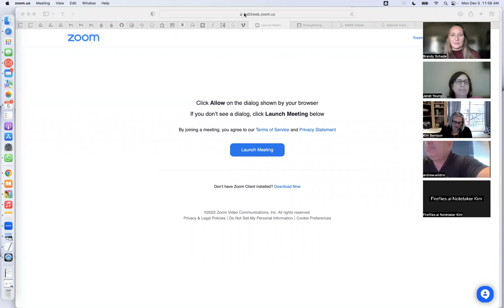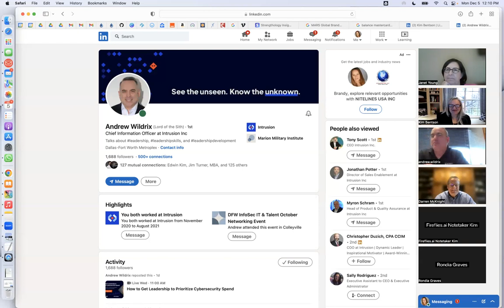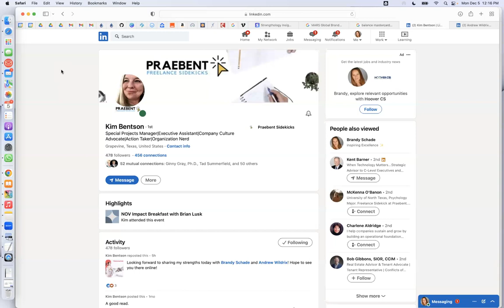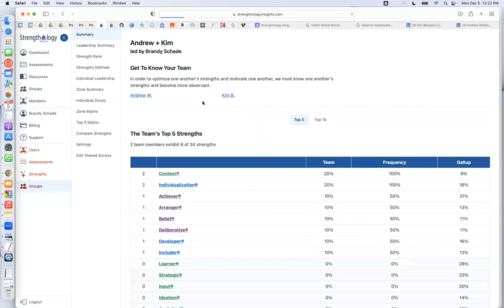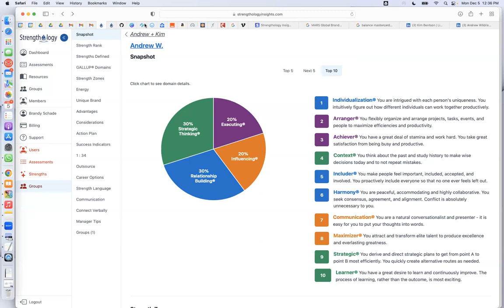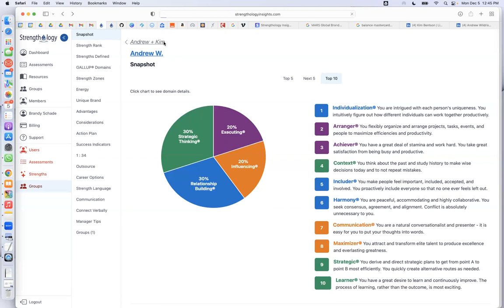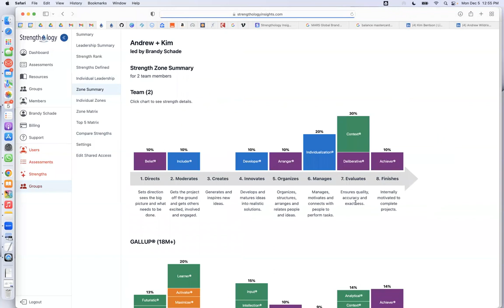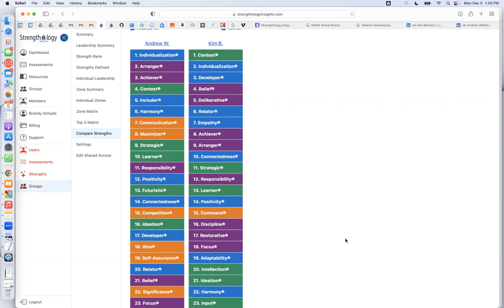Context® + Individualization® - CIOs and Chief of Staffs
Join us with Kim Bentson and Andrew Wildrix for an intriguing discussion about their Gallup® Context® + Individualization® CliftonStrengths® combo!